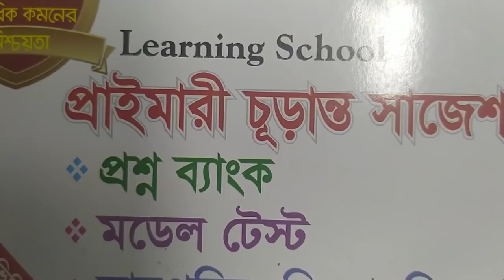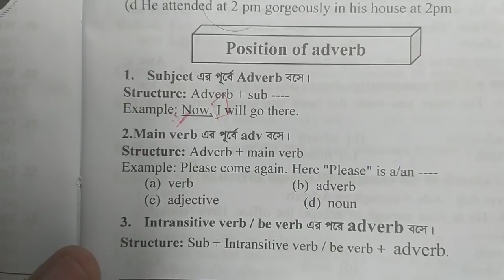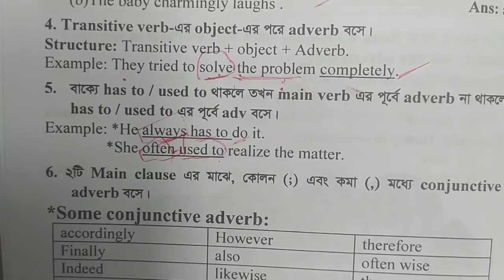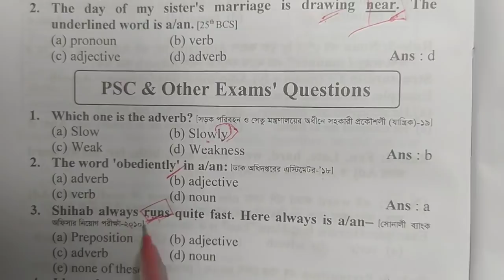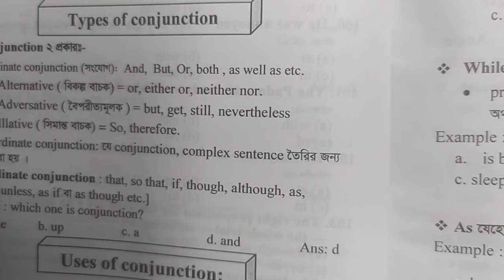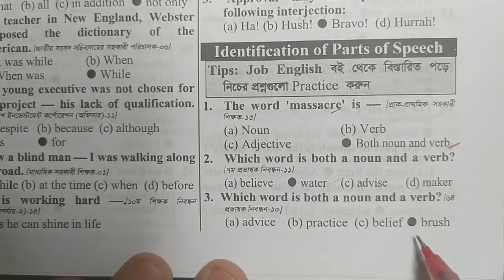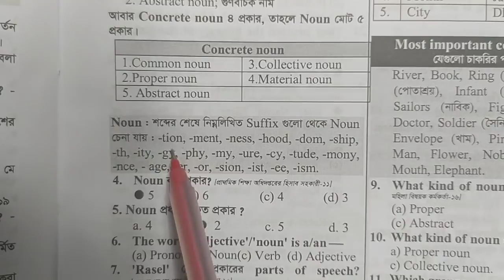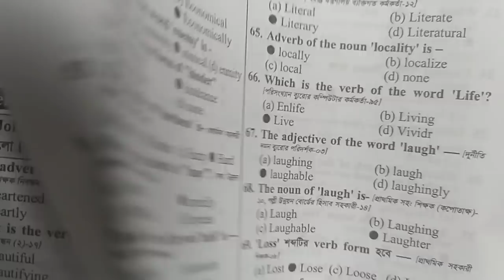(Part-8) English স্পেশাল সাজেশন। প্রাইমারী শিক্ষক নিয়োগ - ২০২০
প্রাইমারী ইংরেজি সাজেশন।